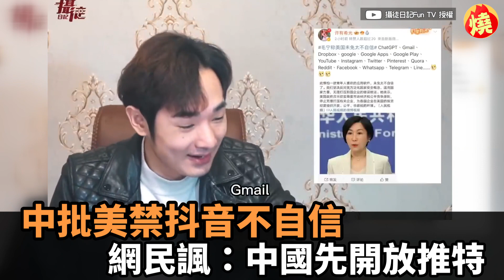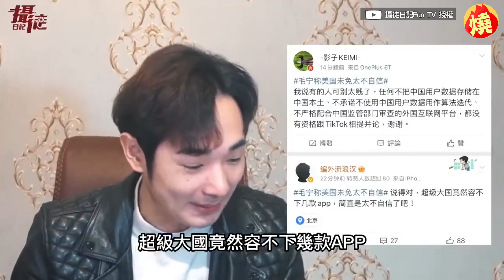太雙標！中批美禁抖音「不自信表現」 牆內網民反諷：中國先開放推特－全民話燒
美國政府近日宣布，為保護美國數據安全，所有聯邦機構必須從手機和系統中，刪除中國抖音海外版TikTok，對此，中國外交部發言人毛寧在記者會上，批評：「這是美國不自信的表現。」然而身為禁用多款國際社群平台的中國，雙標的說法連中國網友都不買單，吐槽：「中國可以給美國做表率，開放使用推特等社交軟體！」